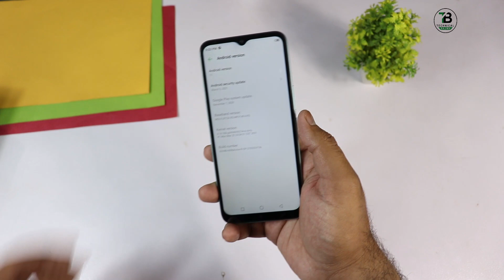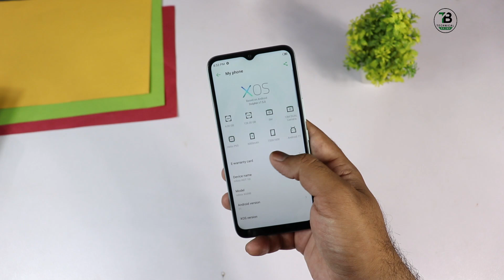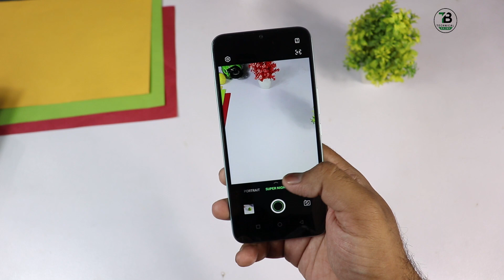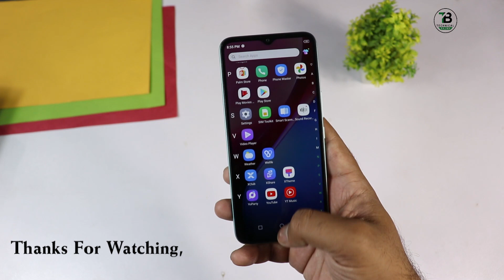Infinix Hot 10i Unboxing & Review- 4GB/128GB, Helio P65, 6000Mah, 22000, Should You Buy in Pakistan?